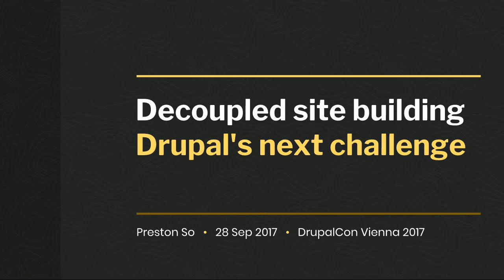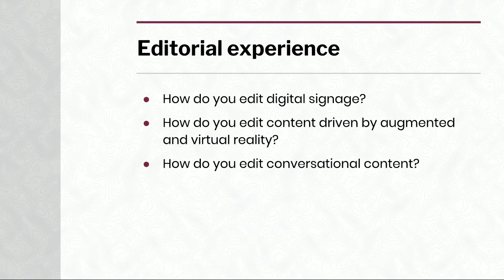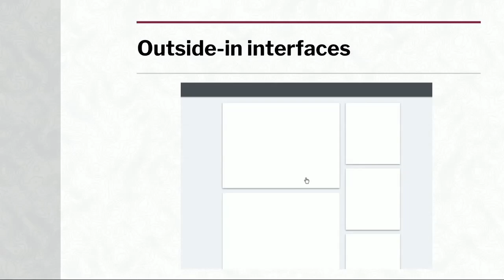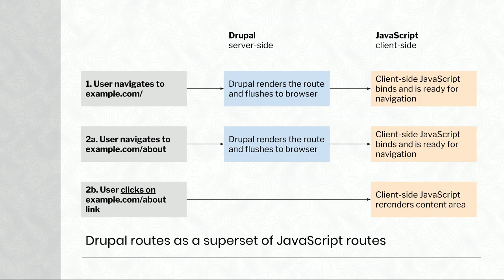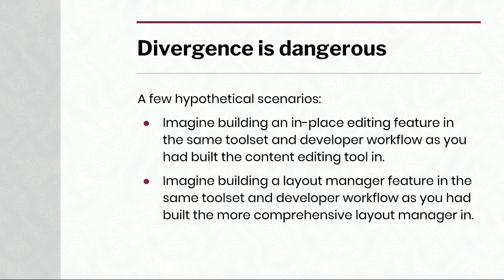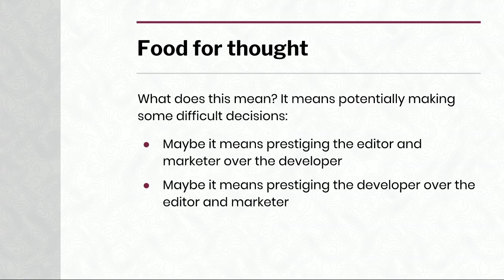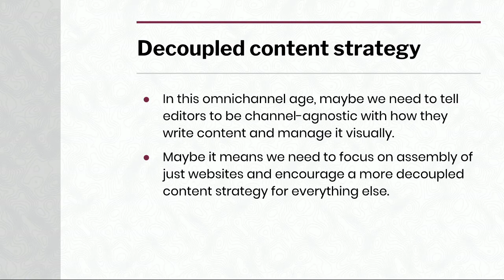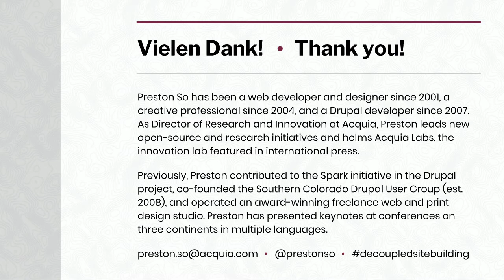DrupalCon Vienna 2017: Decoupled site building: Drupal's next challenge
Decoupled Drupal is quickly taking our community by storm as it challenges our longstanding impressions of what it means to be a CMS. In the days of Drupal's traditional existence, site builders, marketers, and experience assemblers only had to contend with a single end-user experience — one that could be controlled entirely through layout managers, in-place editors, and WYSIWYG interfaces.

But today, not only are channels for content multiplying by the day, they are also limiting the extent to which editors and marketers are able to accomplish their objectives. Layout managers are irrelevant in a fully decoupled web application, for instance, and in-place editors make no sense on a Roku application on your television.

Some architectural approaches, however, have begun to make the transition toward decoupled site building — a compelling idea where editors and marketers have control over the experiences that developers craft. It may sound utopian, but there are techniques that are already in use and case studies that are already proliferating across our industry that begin to illuminate the possibilities.

In this session, we'll discuss some of the implications of decoupled Drupal on the practice of site building and how to confront some of the stickiest problems we encounter when it comes to enabling site builders and assemblers.

Here are the topics we'll cover:

The widening gap between developer and marketer

Progressive decoupling and the "black box"

Fully decoupled front ends: Both administrative and customer-facing

The mythical "Edit" button: The case of Prismic

Can API-first approaches lead to duplicative solutions?

API-first layout: The case of RESTful Panels

Looking to other projects for inspiration (Polymer, etc.)

Epilogue: The extremities and far reaches of site building

This session is intended for all site builders who may or may not have heard of decoupled Drupal and are interested in its implications on the practice of site building. Developers working on site building tools such as layout and editorial tools are also welcome.